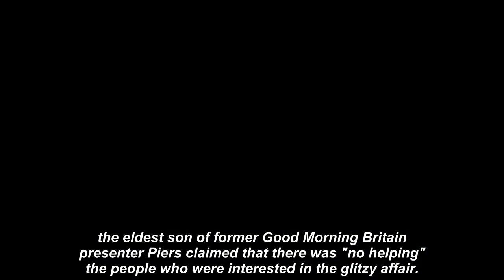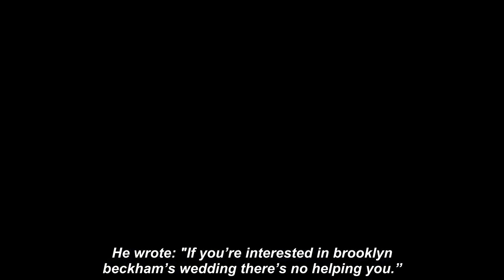'No helping you' Piers Morgan's son Spencer ridicules Brooklyn Beckham's Iavish wedding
PIERS MORGAN'S son Spencer Morgan has taken to social media to mock Brooklyn Beckham's wedding to Nicole Peltz today, claiming that "there is no helping" people who are interested in the nuptials.